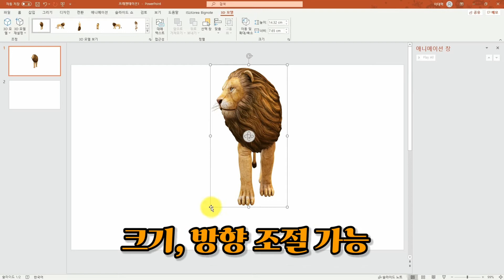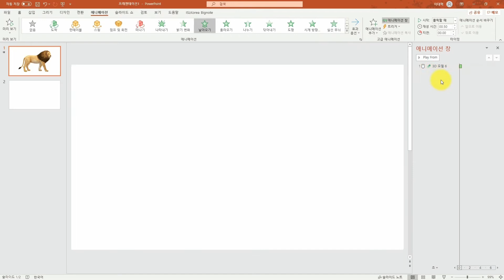[PPT 애니메이션] 파워포인트 애니메이션+수업자료(9) : 애니메이션 제작⑦ 회전